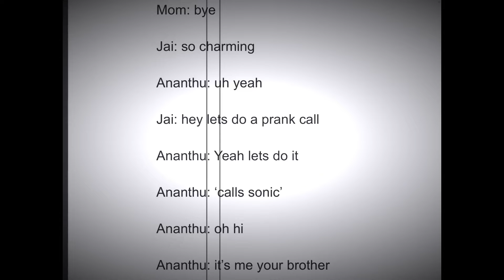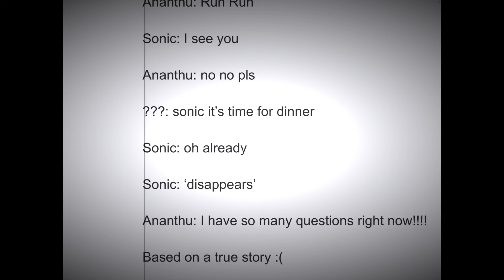Amused Season 1 Chapter 23 True Prank Call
Clip Description: Ananthu and Jai decides to joke around and call a fake stranger but the next thing that happens is pretty real